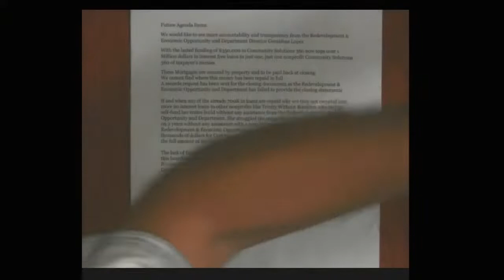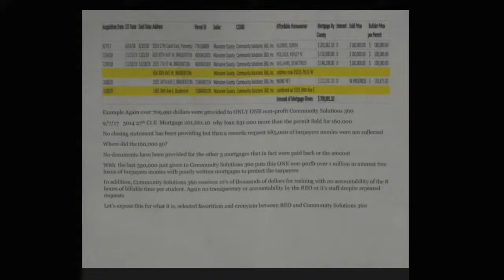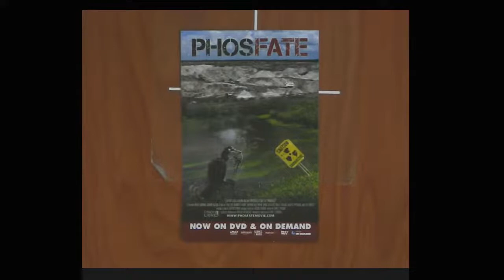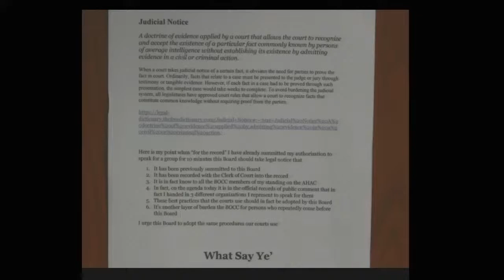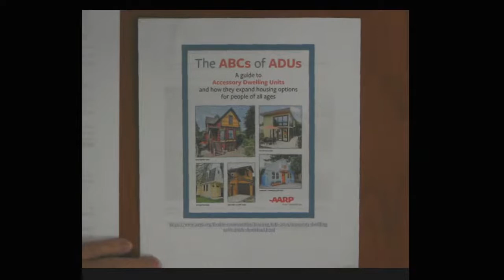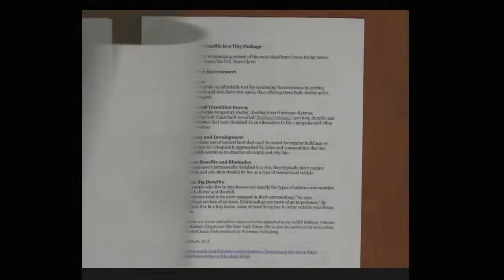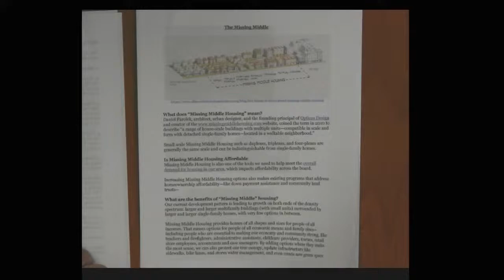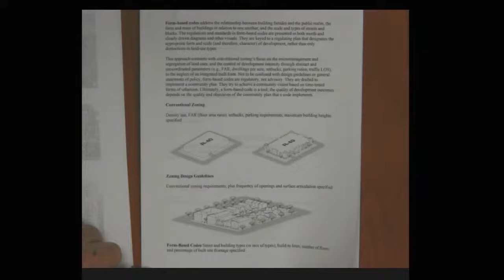August 19, 2021 - BCC Land Use Meeting